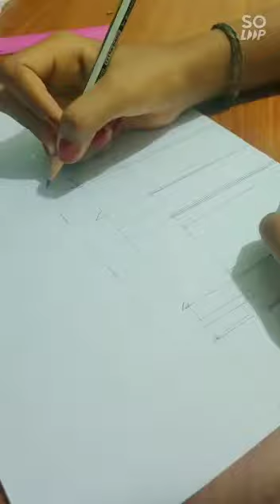A train 🚝🚂3d effect drawing idea / Cultured Creations